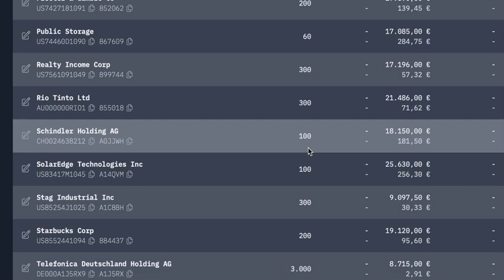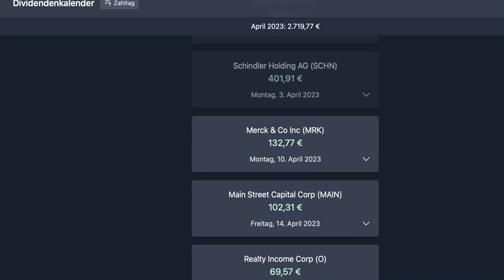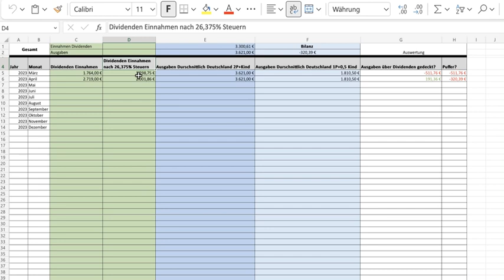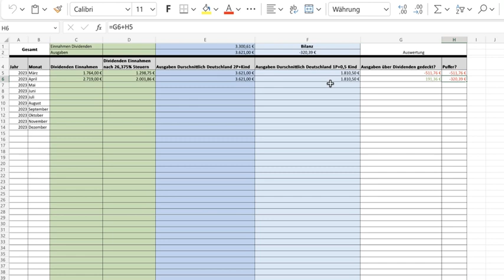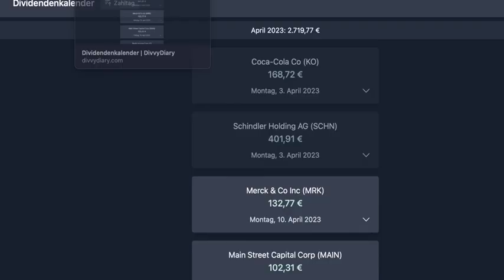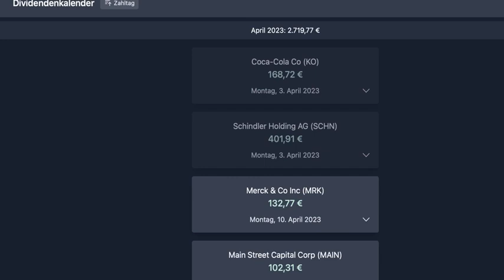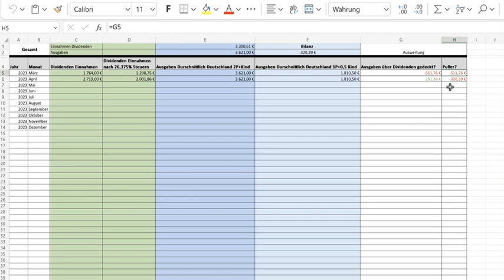#6 Mein Experiment Depot 1.Mio Update April - Bilanz weiterhin im Minus - Oster-Spezial Telegramm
Heutiges Thema: 1. Mio Experiment

00:00 Einleitung
00:09 Telegramm Gruppe *Werbung
00:20 Depot Übersicht
02:53 Excel Liste wo stehen wir im April
08:22 Oster-Spezial für die Telegramm Gruppe

Ich habe nun noch die Excel um die Steuerliche-Komponente angepasst.

Mein Universum rund um Investmentteufel und Vision Level Up
Folge mir und meinem Vorgehen

Steht in keiner Verbindung mit dem Aktienfidner.